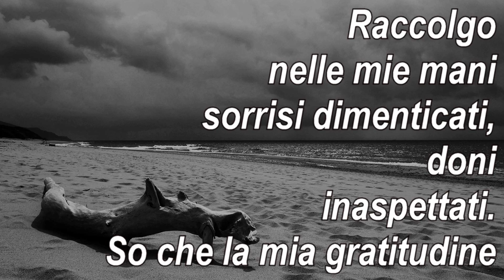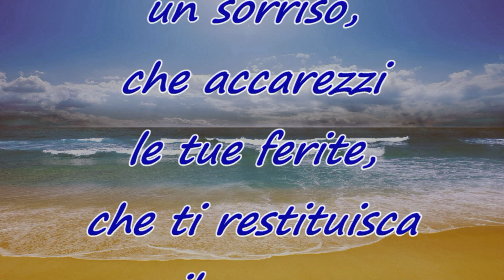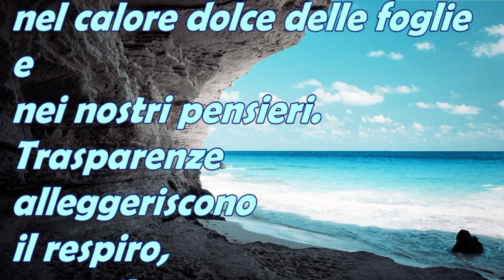sesta antologia settima parte